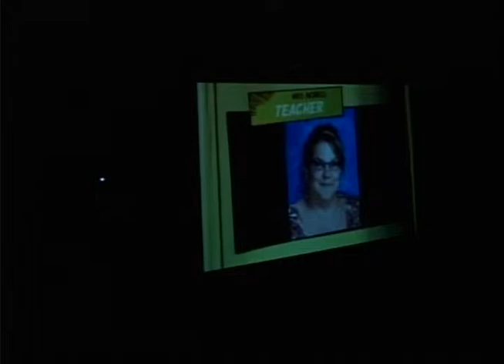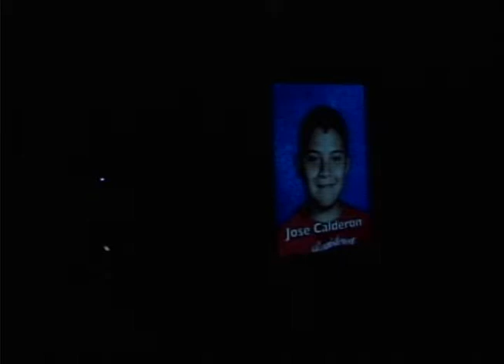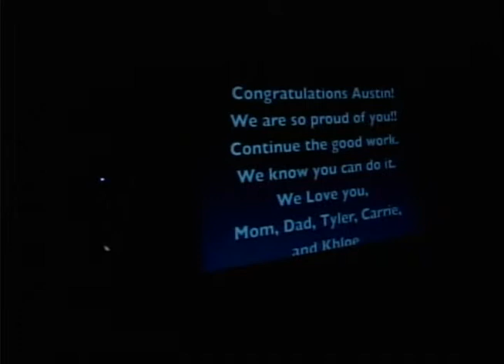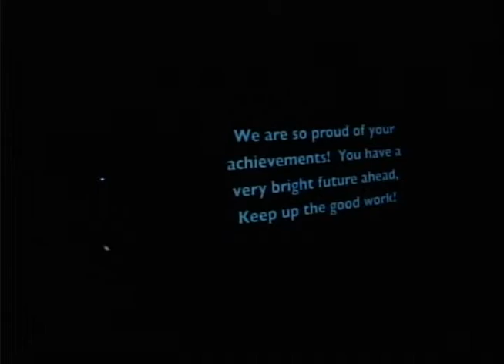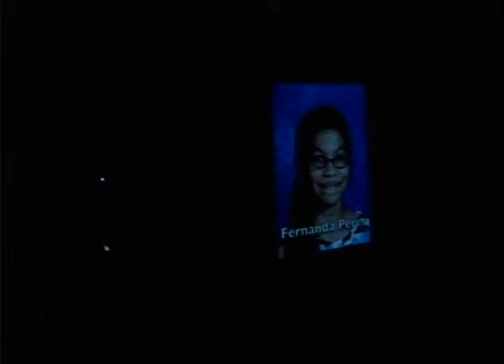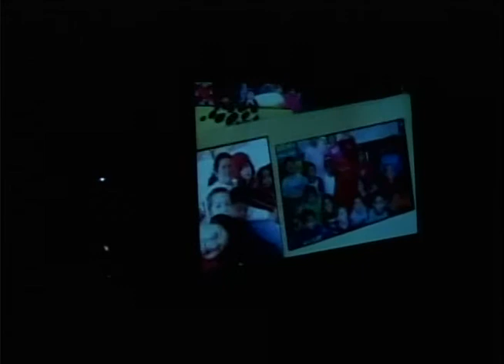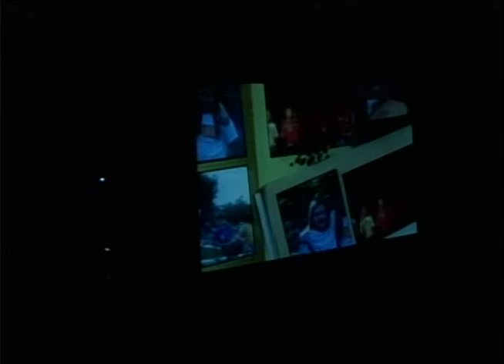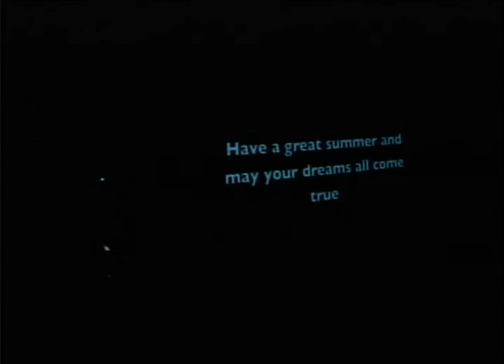George Elementary 5th Grade Graduation 2013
Congratulations 5th grade graduating class of 2013 you now move on to Middle School! You will do great!
May 2013